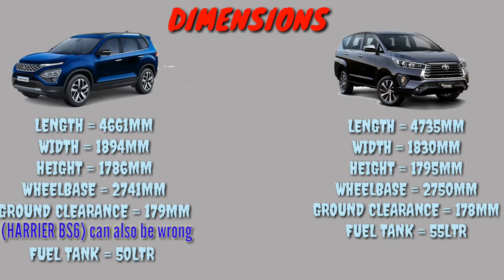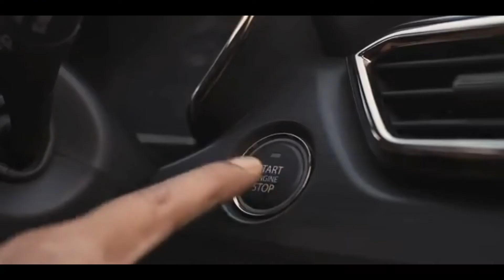Tata Safari XT 2021 vs Toyota Innova Crysta GX 2021 | New Generation Safari vs New Innova Crysta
Checkout the comparison video between new generation Tata Safari XT & new Toyota Innova Crysta GX and know that which is the better & value for money 7 seater car between both of them

Original video & images credit source = Tata motors , Toyota Indonesia & Asean Ncap